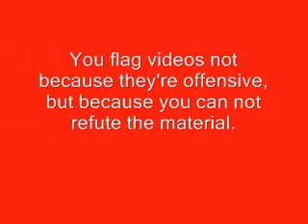Dear YouTube Animal Rights Activists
Listen up kiddies. If you can't can't handle a civil debate, then don't bother coming to a video you know will make you go ape shit. You can't express your opinion and then forfeit my right to one. That's not how it goes.

Information you can't refute =/= offensive material

Drop the flagging crap and grow up.